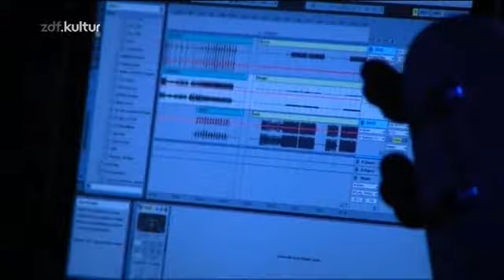Sizarr - Live Berlin Festival 2012